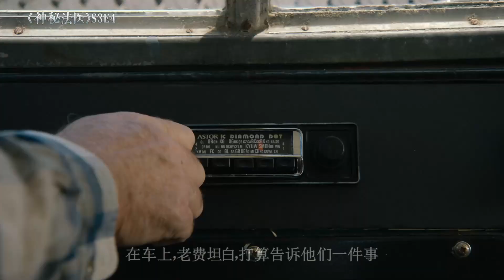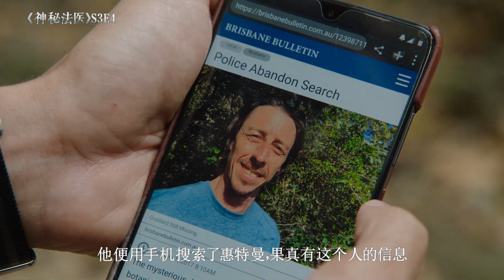露营都能碰到冤案，关键，还端了一个毒窝...【老景观影】悬疑《神秘法医》